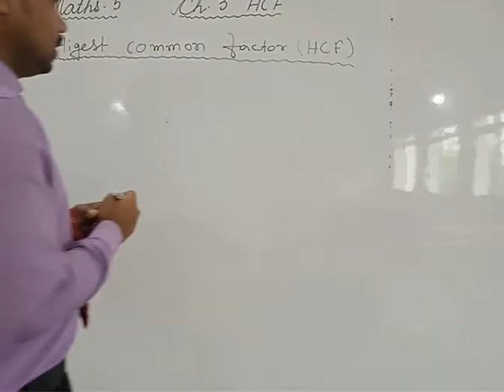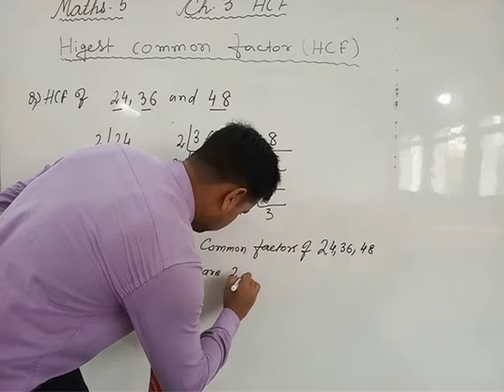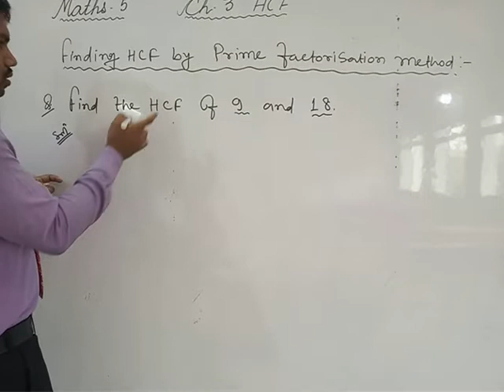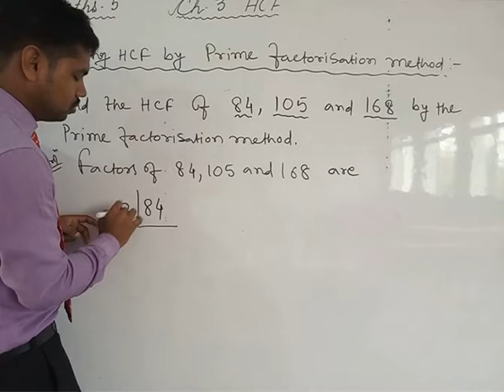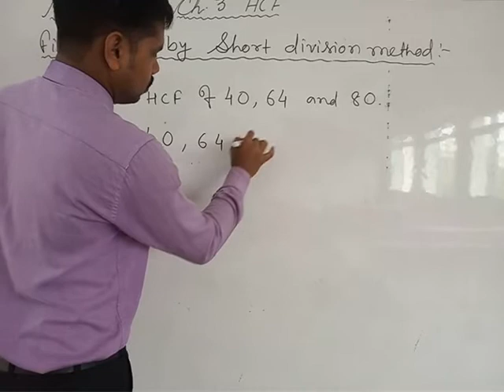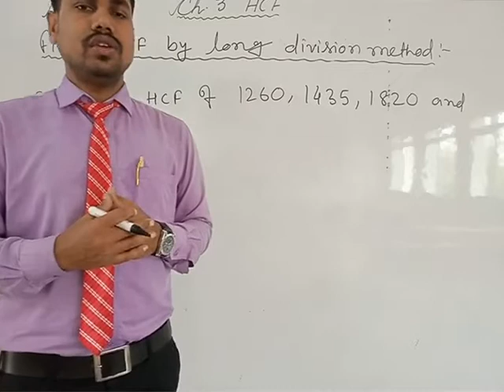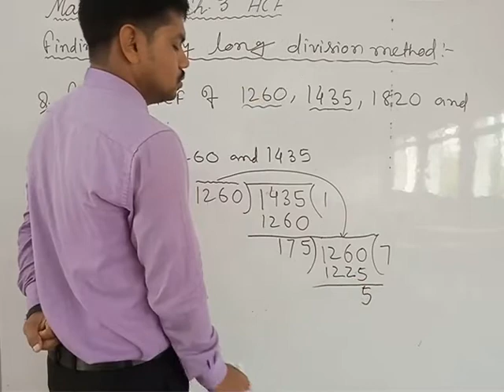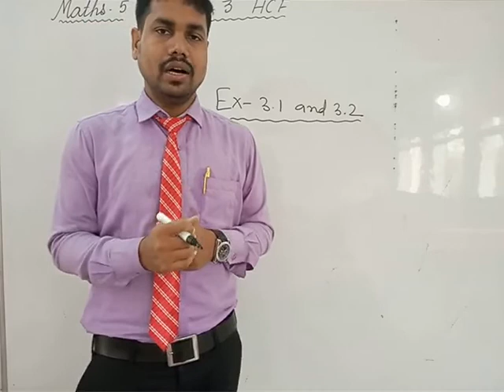CLASS 5 MATHEMATICS (CH 3 HCF)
HCF